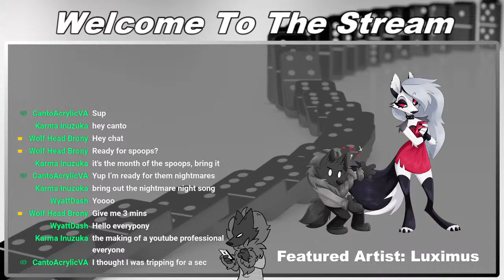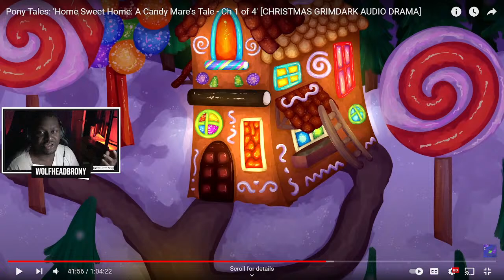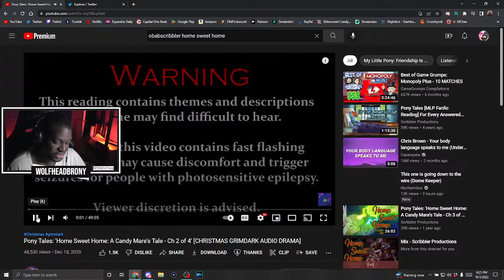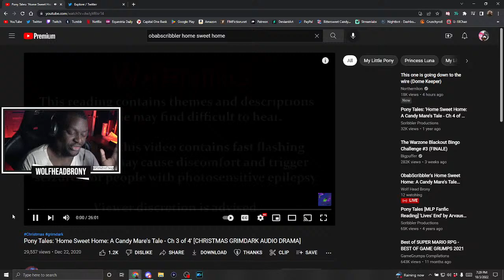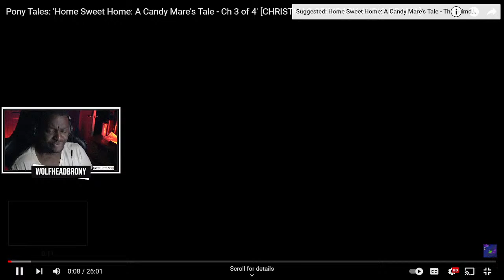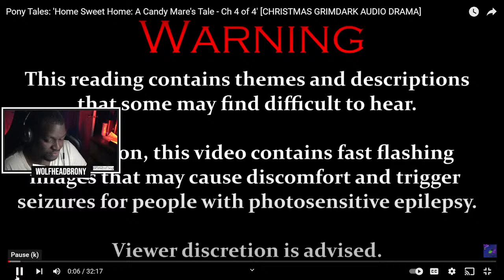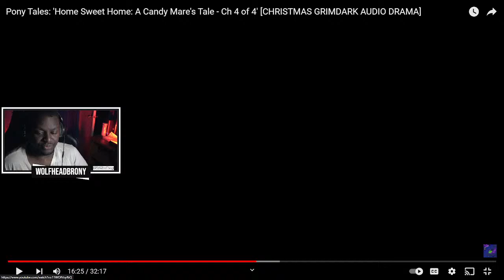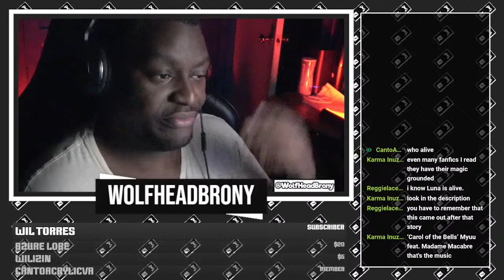ObabScribbler's Home Sweet Home: A Candy Mare's Tale REACT STREAM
Become a Mad Lad!